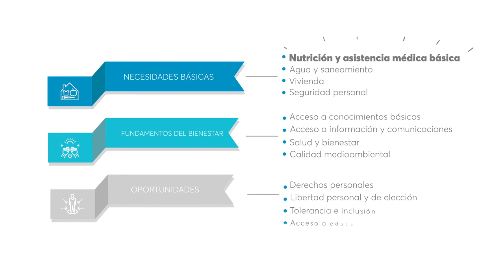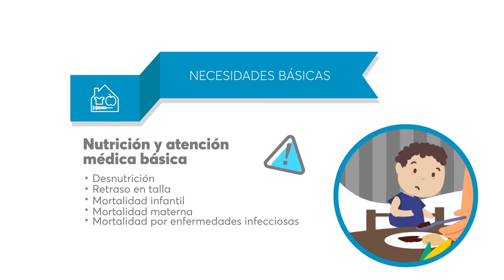COVID-19: una crisis de progreso social- capítulo desnutrición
¿Has pensado cómo la pandemia por COVID19 impactará la capacidad de nuestro país para generar condiciones de bienestar? Descúbrelo en el informe “COVID-19: una crisis de progreso social”, realizado por el Centro de Progreso Social